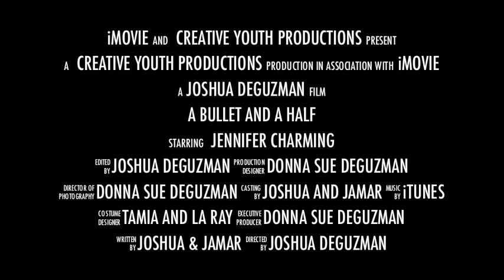A Bullet and a Half Trailer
This trailer was produced, directed and edited by Joshua de Guzman.  The actors were Jayvon Morgan, William Julius, Karie Jackson, Keith Shaw, Josh Camacho, DonnaSue de Guzman and Karl Gasteyer.